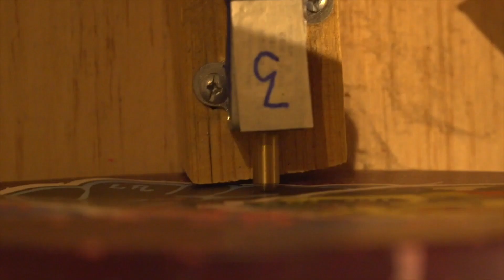Meridian Brothers: Bucles y operadores en gran confrontación (presentando al Aparato del progreso)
Part of “The Disappearance of Music”
Aparato del progreso built by Eblis Álvarez and Mateo Rivano
Camera: Bibiana Rojas